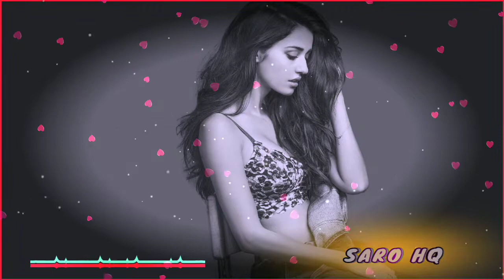Rathiri Nadu Rathiree - Echomix dj remix digital 4D 7.1 surrounded songs - Sarohq